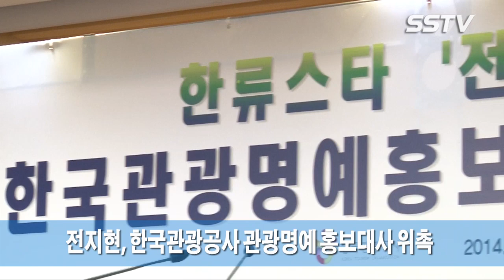[SSTV] 전지현(Jun Ji Hyun), 한국관광홍보대사 위촉! ‘관광의 별’의 반짝이는 미모~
★related photo★ 전지현, '천송이 눈빛교환~'

★related video★ 전지현-김수현, 별에서 온 커플 ‘우주급 비주얼’

★related video★ 이보영-전지현-고아라-유리 등 ‘여신의 품격~’

★related video★ 전지현-김수현, 공항에 뜬 별그대 천도커플 ‘공항패션 접수!’

[SSTV l 조성욱 기자] 배우 전지현이 한국관광공사 관광명예 홍보대사로 위촉됐다.